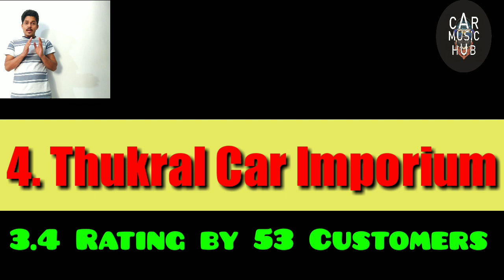Top 5 Car Accessories Shop in Karol Bagh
...हमारी प्लेलिस्ट...

Business suggestion...

Unboxing Product..

Customer Review...

Smart Knowledge...